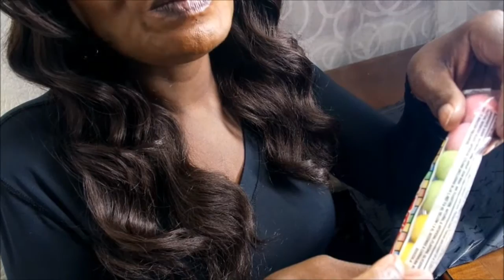ASMR GUM Balls WHISPERS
Hello,  Spirits Of Lights. Chewing Gum Balls Is  The Best Ear To Ear Eating Sounds. I am Using My Microphone To Get A 3D ASMR Affect. So Grab Your Head Phone For Some Intense ASMR Pleasure Of Distinct Sounds,  Mouth Sounds, Eating Sounds, Whispers, Crinkling, Some Traffic, Popping & More  That Can Trigger Your ASMR Tingles.

I Will uploading Frequently so you can have Breakfast/Lunch/Dinner or Snack time with me . Sometimes , It will be the distinct noise of just chewing & Sometimes , It will be me chewing & Also telling you about my day . You can also look forwarded to story time and me reading my favorite books as bed time stories and .
What does ASMR mean? Autonomous sensory meridian response; it is characterized as a distinct, pleasurable tingling sensation in the head, scalp, back, or peripheral regions of the body in response to visual, auditory, tactile, olfactory, or cognitive stimuli.
What camera do you use? Samsung NX Mini
What mic do you use?The Blue Yeti Microphone